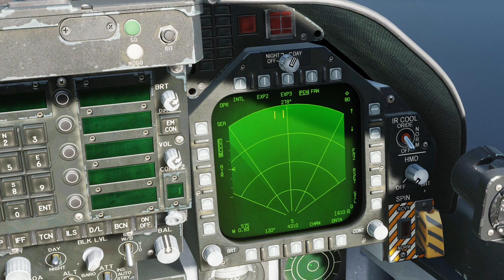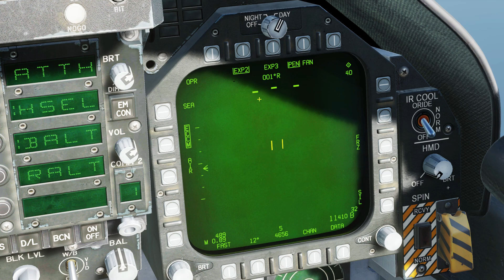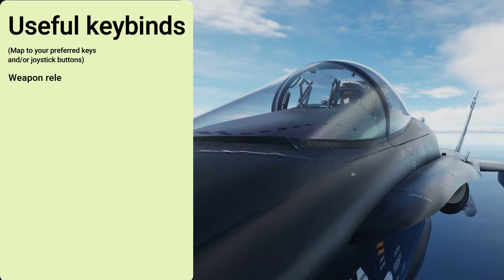DCS F18 Harpoon R/BL Tutorial - AGM-85D with Radar in Sea Mode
The DCS F18 harpoon R/BL mode (Range and Bearing Launch) can be tricky tricky to use, but using the Hornet's Sea mode Radar is a great way to prosecute ASuW targets in the F18. This tutorial takes you through the steps to prepare the AGM-84D missile, setting the missile's cruise altitude and terminal profile, designate a target using the Sea mode radar and launch the Harpoon in R/BL mode.

DCS in 3 Or Less is a series of stripped-down 3 minute DCS tutorials by GotSpaceGame covering the essential steps of common aircraft and weapons procedures to get you flying and fighting without the fuss. Content is currently available for:

A-10C / A-10C ii Warthog / Tank Killer
AJS37 Viggen
AV8B Harrier
F/A 18 Hornet
F5 Tiger 2
F16 Fighting Falcon / Viper
KA50 Black Shark 3
MI-24p Hind
F-15E Strike Eagle
F14 Tomcat
Mirage 2000C / M2000C